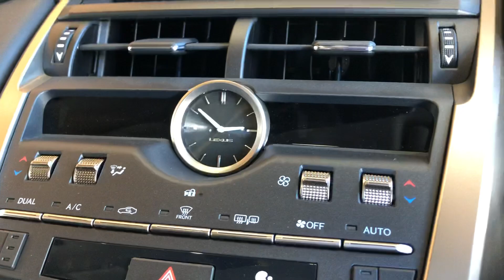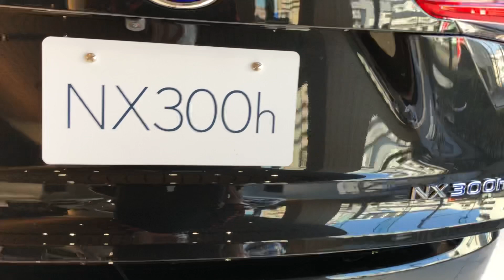2021年2月13日 レクサス NX300h